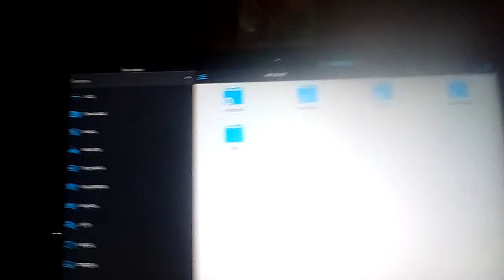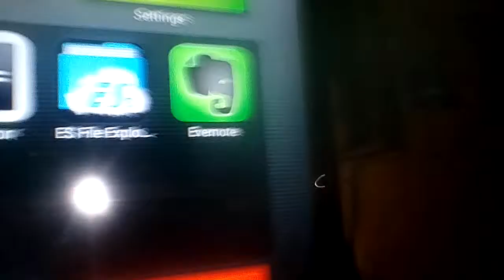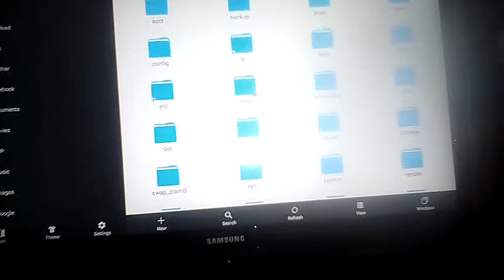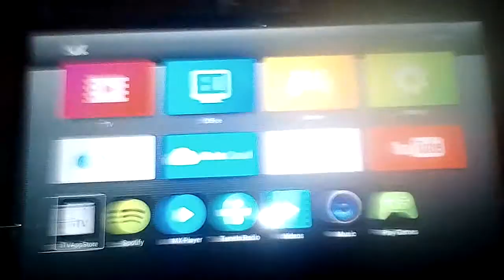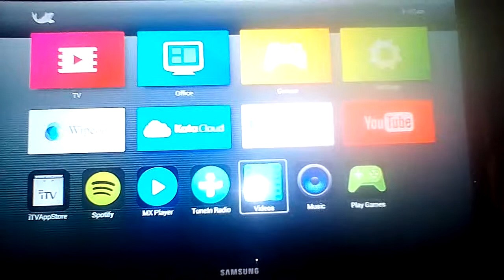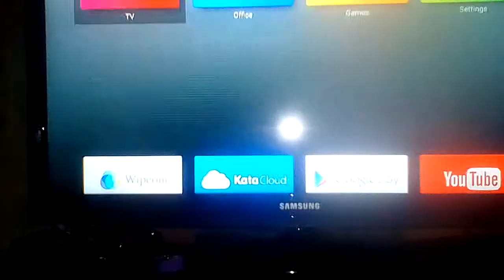Kata Box Blinking Screen Issue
This video is part of ElectreKidHackz.
(DO NOT BUY IF YOU WANT TO PLAY GAMES THE CONTROLLER IS NOT GOOD)
The Kata Box is an Andriod TV setup box to make your TV run on Andriod OS via HDMI display input.
The OS launcher sucks because if you clear its data on the settings, the launcher wont respond and starts blinking.
When you have this problem make sure your ES File Explorer is updated and use a random usb thumbdrive which automatically opens the ES app.
From the ES app go to the system folder and find kata box setting then install it then open.
Reset the Kata Box.
If you havent updated the Es app
You need to deal with hardware or reinstall the stock rom.
P.S I havent tried Kata Box 2 but whatever you do, do not clear the launcher data without updating ES app first for testing.